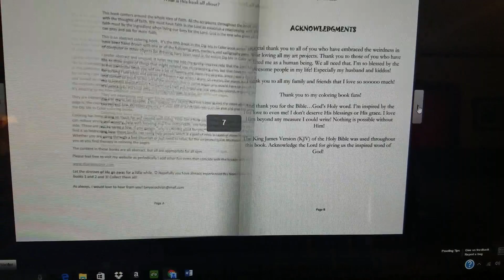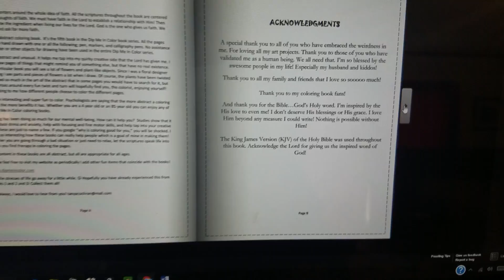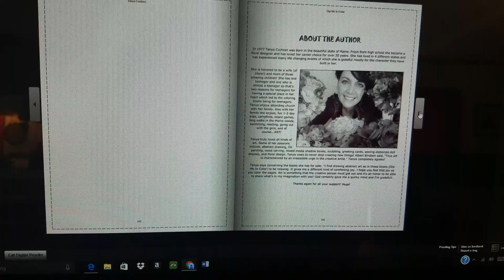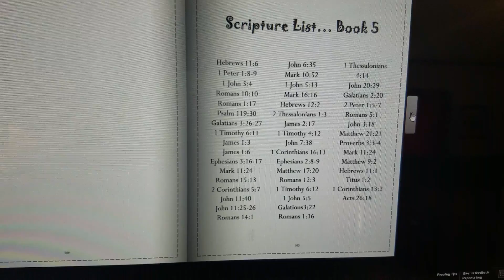Dip Me In Color (Book 5)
Coloring Book!!!
Yahooo!! Book 5 is almost available just like the other 4! I just did the final approval and it will be ready for sale on Amazon.com soon! They are all hand drawn abstract art! 50 drawings in each book!!